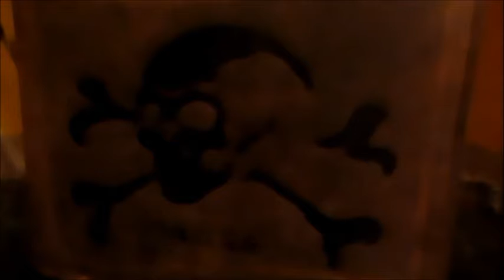IL MIO PORTAFOGLIO CON TESCHIO E TIBIE !!!!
il mio nuovo portafoglio con teschio e tibie ! marketing